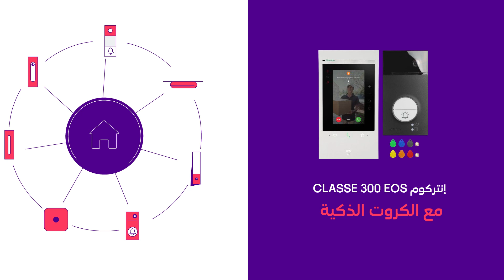stc - أجهزة Legrand الذكية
سمعت بأجهزة Legrand الذكية 🤔
شوف الفيديو وتعرف على مميزاتها
واطلبها لباب بيتك 🏡
مع توصيل وتركيب مجاني 🛠️🚗